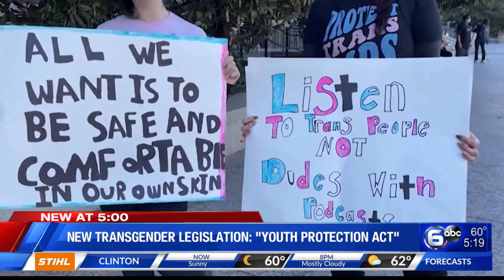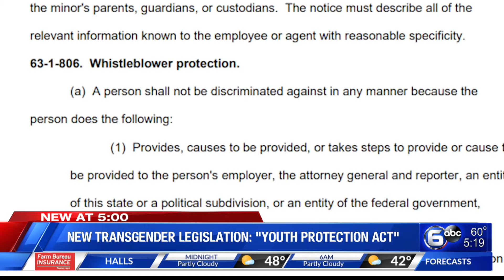New transgender legislation: "Youth Protection Act"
As we inch closer to the new legislative session in Tennessee, lawmakers continue filing new bills. One new piece of legislation affects transgender youth going into the system.